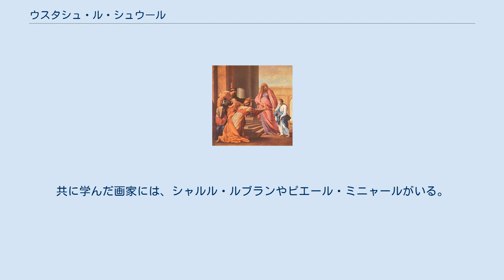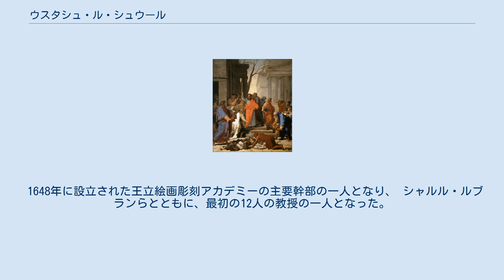ウスタシュ・ル・シュウール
ウスターシュ・ル・シュウール（Eustache Le Sueur または Lesueur、1617年11月19日 - 1655年4月30日）はフランスの画家である。
 パリで木工工芸家の息子の生まれた。
イタリアのバロック絵画をフランスに伝えたとされる、シモン・ヴーエ(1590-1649)の弟子になった。
共に学んだ画家には、シャルル・ルブランやピエール・ミニャールがいる。
ルブランらがイタリアで学んだのに対してル・シュウールは国外に出ることなく、パリに集められたルネサンスの画家たちの作品から学んだ。
 初期の作品は、ヴーエのスタイルの影響を受けていたが自らのスタイルを確立した。
1642年に、ゴブラン織の王立工場のために、イタリア・ルネサンスの物語、『ヒュプネロトマキア・ポリフィリ』に題材をとった8点の作品を描き、いくつかはタペストリーに織り上げられた。
 1845年にシャルトルーズ・ド・パリ(Chartreuse de Paris）の装飾画として宗教的な題材の作品を描き王室に作品が買い上げられた。
 1648年に設立された王立絵画彫刻アカデミーの主要幹部の一人となり、 シャルル・ルブランらとともに、最初の12人の教授の一人となった。
裕福な人々のために多くの装飾画を描いた。
 弟子にはジャン・クレルモン(Jean Clermont)やクロード・ルフェーブル(Claude Lefèbvre:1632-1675)らがいる。